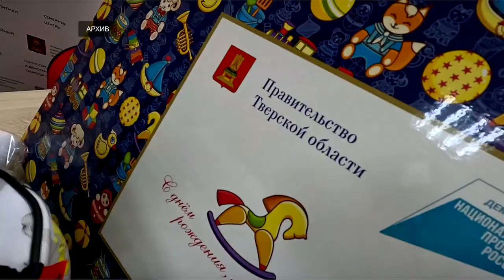В Тверской области выдано почти 40 тысяч подарочных наборов для новорожденных